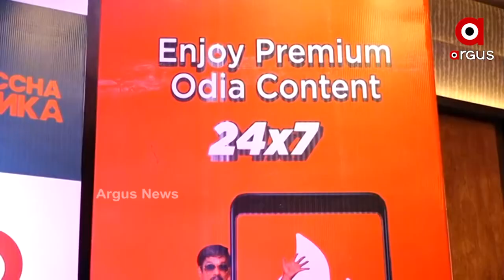ଓଡିଶାର ପ୍ରିମିୟମ ଓଟିଟି ସେବା କଞ୍ଚାଲଙ୍କାର ଶୁଭାରମ୍ଭ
ଓଡିଶାର ପ୍ରିମିୟମ ଓଟିଟି ସେବା କଞ୍ଚାଲଙ୍କାର ଶୁଭାରମ୍ଭ ହେବା ସହିତ ମନୋରଞ୍ଜନ କ୍ଷେତ୍ରରେ ନୂଆ ପରିବର୍ତ୍ତନ ହେବାକୁ ଯାଉଛି ।  ଏହି ପ୍ଲାଟଫର୍ମ ଦ୍ୱାରା ନୂଆ ନୂଆ ୱେବ ସିରିଜ ଏବଂ ଚଳଚ୍ଚିତ୍ରକୁ ଓଡ଼ିଆ ଦର୍ଶକଙ୍କ ନିକଟରେ ପହଞ୍ଚାଯିବର ପ୍ରୟାସ କରିବ କଞ୍ଚା ଲଙ୍କା ।  ଏହା ଉଭୟ ଆଣ୍ଡ୍ରୋଏଡ଼ ଏବଂ ଆପଲ ଆପ ଷ୍ଟୋରରେ ଏହି ଆପ ଉପଲବ୍ଧ । ଏହି ପ୍ଲାଟଫର୍ମ ଓଡ଼ିଆ ମନୋରଞ୍ଜନ କ୍ଷେତ୍ରରେ ବହୁ ପରିବର୍ତ୍ତନ ଆଣିବ ବୋଲି ସଂସ୍ଥା ପକ୍ଷରୁ କୁହାଯାଇଛି